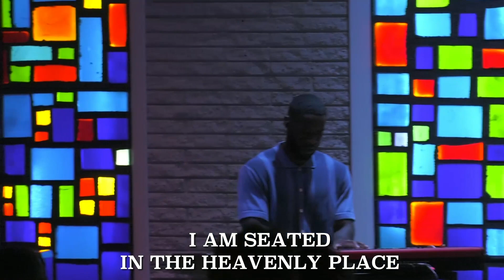Champion by Bethel Music | Living Word Worship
Thanks for worshiping with us! Join us for our Sunday morning services at 10am!

- Living Word Church Instagram: @livingword_nj
- Youth Instagram: @youth_livingword
- Young Adults Instagram: @chapter.nj